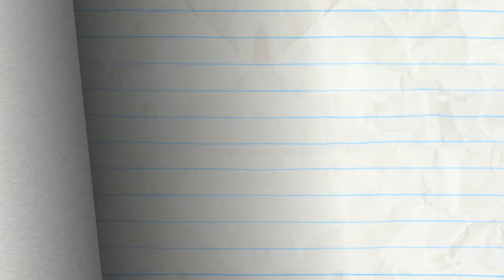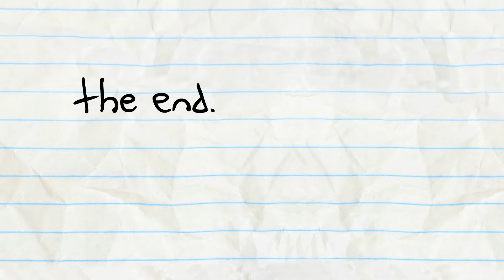Pencilmate In THE GIANT MISTAKE - Pencilmation India | Animation | Cartoons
Pencilmate and Pencilmiss Pencilmation Cartoons India full episodes about giants, giant, snow

Pencilmate is a GIANT compared to the people in his snowglobe! He's trying his best to let them have fun... but is it really that fun!?